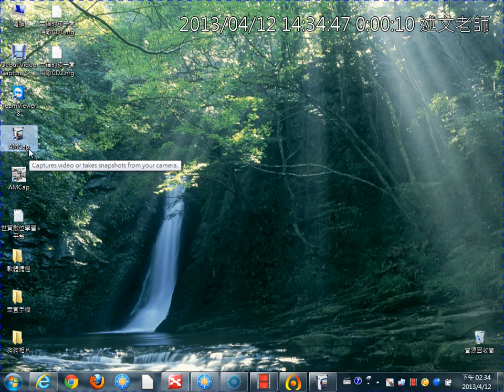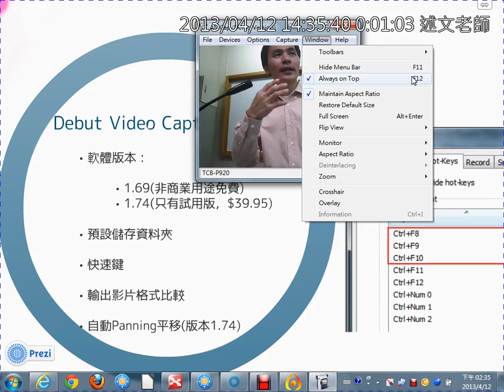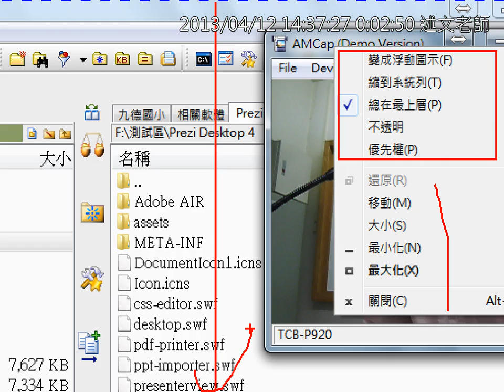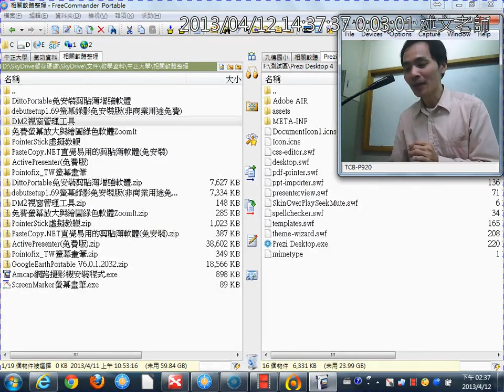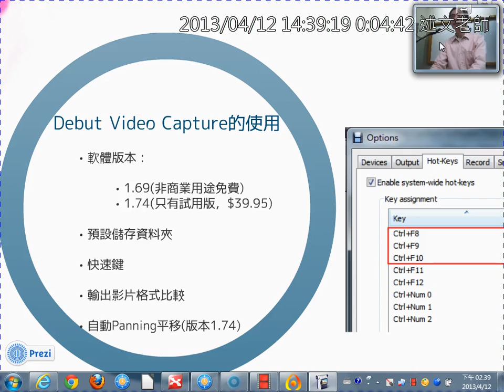05Amcap網路攝影機安裝程式說明與DM2視窗管理的使用